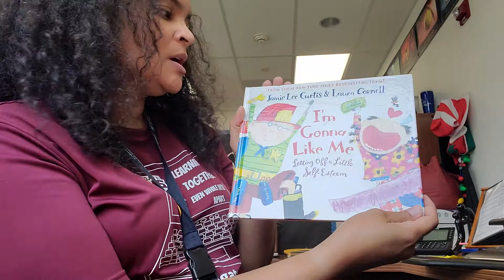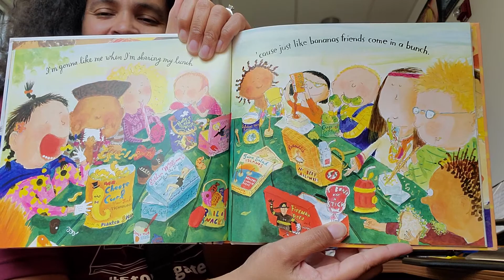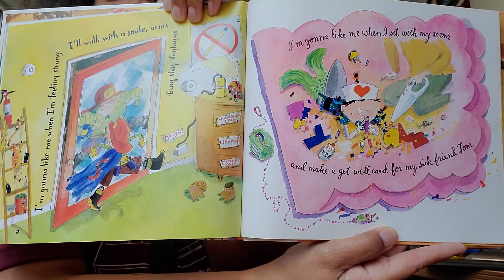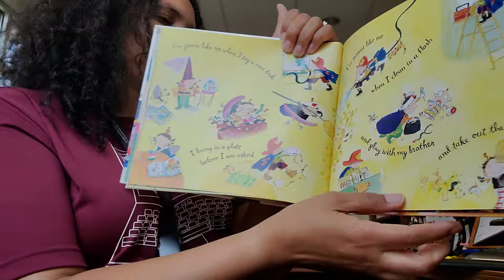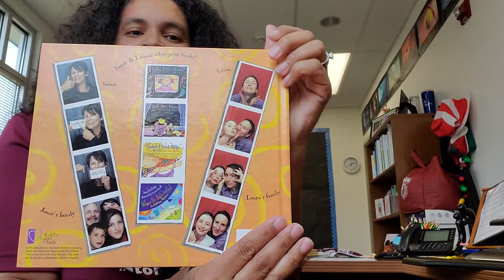Reading with Principal Rabb-Patterson, August 28th, 2020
"I'm Gonna Like Me: Letting Off a Little Self-Esteem" written by Jamie Lee Curtis & Laura Cornell.